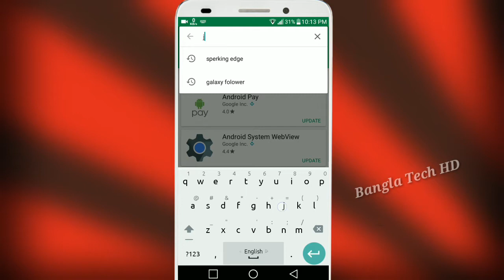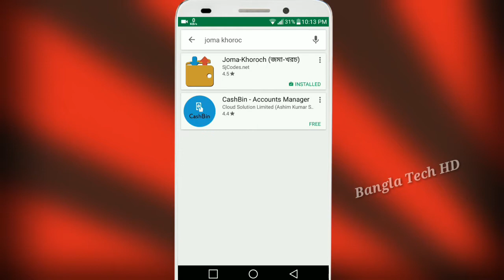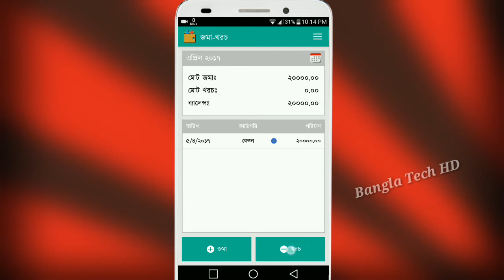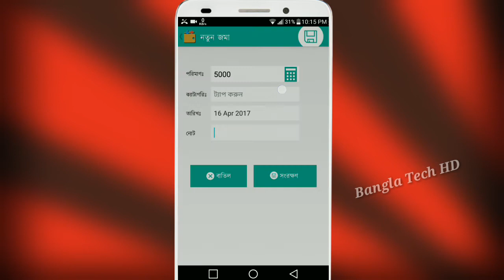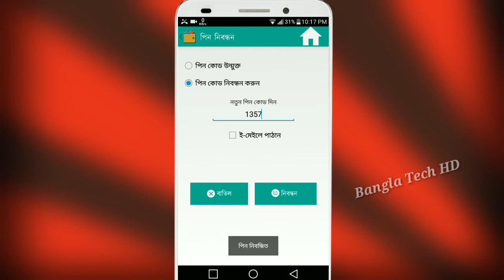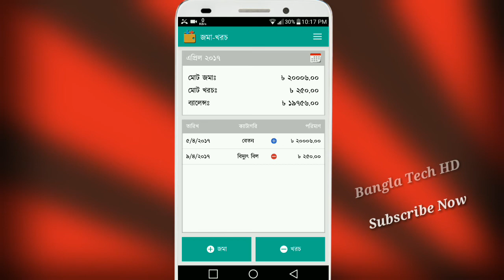Best Bangladeshi App In 2017 For Android (Bangla)